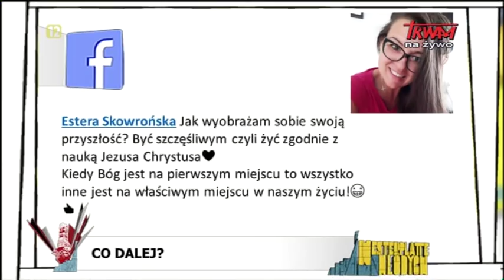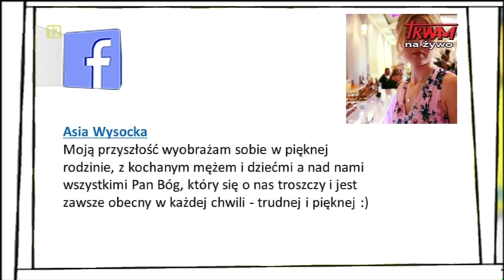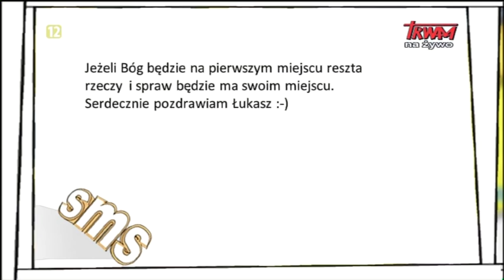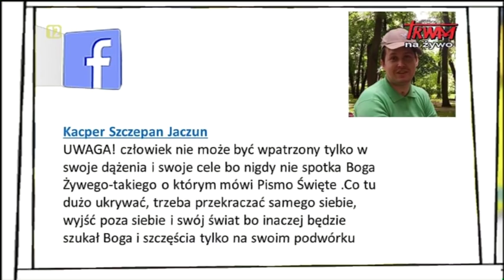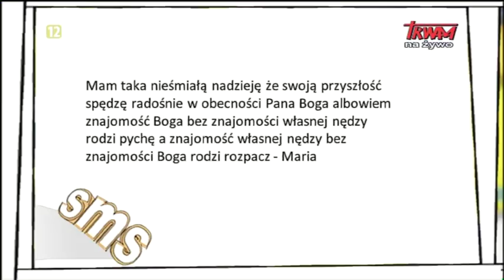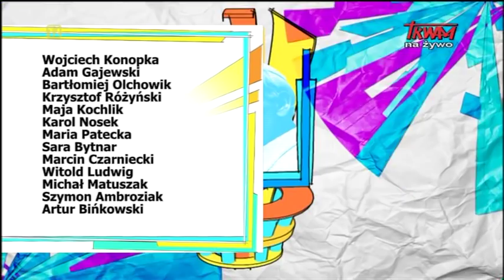Westerplatte Młodych: Co dalej? (26.10.2018)